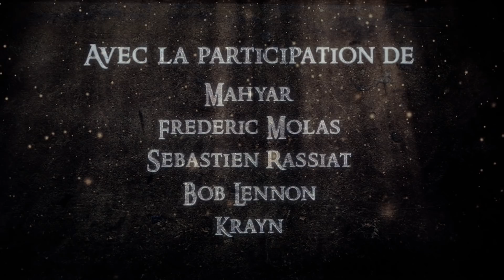Aventures #25 - Ne pas faire de vieux os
ATTENTION ! Exceptionnellement, il n'y aura pas d'épisode d'"Aventures" vendredi 31 juillet.

Ayant libéré l’intendant, l'équipe tente de comprendre quelles expériences ont pu être effectuées dans ces lieux et qui en est le responsable.